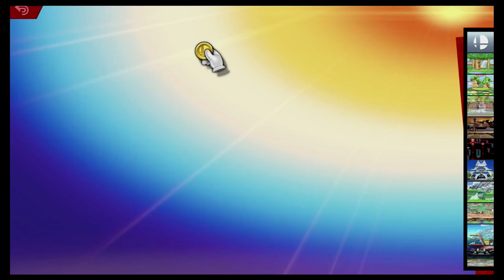Super Smash Bros Ultimate Amiibo Fights – Request #16773 Joker & Terry vs Bowser jr & Solo